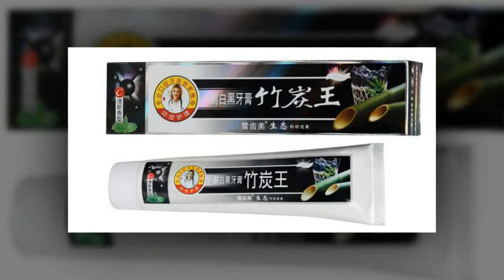СТОМАТОЛОГИЯ ВА ТИШЛАР ХАКИДА КИЗИК МАЪЛУМОТЛАР ТОП--10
Тишлар инсон организмидаги энг керакли ва энг ахамиятли аъзо хисобланади.Бу дегани колганлари кераксиз дегани
эмас.Олимларнинг аниклашига кура инсон танасида 388 та тиш огригини колдира оладиган нукталар мавжуд экан.
 Турфа Оламнинг бугунги видеоролиги стоматология олами аникроги тишлар олами хакидаги кизикарли
фактларга багишланади.

Произведение «СТОМАТОЛОГИЯ ВА ТИШЛАР ХАКИДА КИЗИК МАЪЛУМОТЛАР ТОП--10» созданное автором по имени AKATOR, публикуется на условиях лицензии Creative Commons «Attribution» («Атрибуция») 4.0 Всемирная.